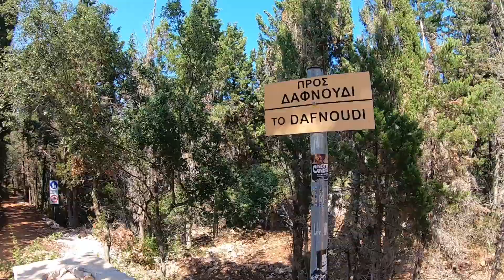Dafnoudi Beach in Erisos Greece Kefalonia Παραλία Δαφνούδι στην Έρισο Ελλάδα Κεφαλονιά Kefalinia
EN

One of the places you can combine with a day trip to the village of Fiskardo is Dafnoudi cove!

It is a hidden treasure, not reachable with a car, at the northernmost tip of Kefalonia. Approximately  5km from Fiskardo, you will find a sign at Antypata village. You will have to leave your car and walk for 800m in a beautiful easy shaded trail, through a cypress forest, in order to discover the beach.
A small untouched, white pebbled bay with a view towards Lefkada. The waters here are calm and the colours vary from blue to green. There is natural shade from 1pm but before that it is better to bring an umbrella. There is no shop around, so remember to take something to eat and drink while you are there.
At the right side of the beach there is a beautiful cave with a small shaded beach inside.
The beach is a shelter for the monk seals Monachus-Monachus. If you are lucky you may come across one.

GR

Ένα από τα μέρη που μπορείτε να συνδυάσετε με μια ημερήσια εκδρομή στο χωριό Φισκάρδο είναι ο όρμος Δαφνούδι!

Είναι ένας κρυμμένος θησαυρός, που δεν είναι προσβάσιμος με αυτοκίνητο, στο βορειότερο άκρο της Κεφαλονιάς. Περίπου 5 χιλιόμετρα από το Φισκάρδο, θα βρείτε μια πινακίδα στο χωριό Αντύπατα. Θα πρέπει να αφήσετε το αυτοκίνητό σας και να περπατήσετε για 800 μέτρα σε ένα όμορφο εύκολο σκιερό μονοπάτι, μέσα από ένα δάσος κυπαρισσιών, για να ανακαλύψετε την παραλία.
Ένας μικρός ανέγγιχτος, λευκός βοτσαλωτός κόλπος με θέα προς τη Λευκάδα. Τα νερά εδώ είναι ήρεμα και τα χρώματα ποικίλουν από μπλε σε πράσινο. Υπάρχει φυσική σκιά από τη 1 το μεσημέρι, αλλά πριν από αυτό είναι καλύτερο να φέρετε μια ομπρέλα. Δεν υπάρχει κατάστημα γύρω, οπότε θυμηθείτε να πάρετε κάτι για φαγητό και ποτό ενώ βρίσκεστε εκεί.
Στη δεξιά πλευρά της παραλίας υπάρχει μια όμορφη σπηλιά με μια μικρή σκιασμένη παραλία μέσα.
Η παραλία αποτελεί καταφύγιο για τις φώκιες μοναχών Monachus-Monachus. Εάν είστε τυχεροί, μπορεί να συναντήσετε έναν.

RO

Unul dintre locurile pe care le puteți combina cu o excursie de o zi în satul Fiskardo este golful Dafnoudi!

Este o comoară ascunsă, care nu este accesibilă cu o mașină, la cel mai nordic vârf al Cefaloniei. La aproximativ 5 km de Fiskardo, veți găsi un indicator în satul Antypata. Va trebui să vă lăsați mașina și să mergeți 800 m pe o frumoasă potecă ușor umbrită, printr-o pădure de chiparoși, pentru a descoperi plaja.
Un mic golf neatins, cu pietriș alb, cu vedere spre Lefkada. Apele de aici sunt calme, iar culorile variază de la albastru la verde. Există o umbră naturală de la ora 13:00, dar înainte de aceasta este mai bine să aduceți o umbrelă. Nu există magazin, așa că nu uitați să luați ceva de mâncare și de băut cât timp sunteți acolo.
În partea dreaptă a plajei există o peșteră frumoasă cu o mică plajă umbrită în interior.
Plaja este un adăpost pentru focii călugări Monachus-Monachus. Dacă ești norocos, poți da peste unul.